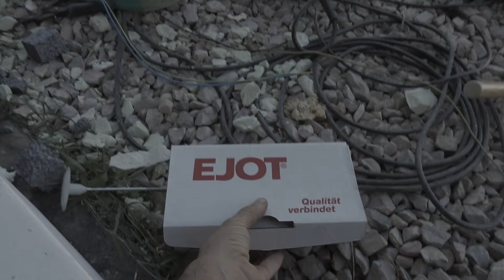ESPECTACULAR AVANCE EN EL JARDIN, empezamos a mejorar el aspecto exterior de la casa.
🌿 Transforma tu Espacio: De Desorden a Jardín Soñado 🌼

En este video, te mostramos cómo convertir una pequeña área descuidada de nuestra casa, repleta de trastos, en un hermoso jardín. Acompáñanos paso a paso en este emocionante proceso de transformación, donde compartimos consejos prácticos sobre limpieza, diseño y mantenimiento de jardines.

🔍 ¿Qué aprenderás?
- Despeje y Limpieza: Te enseñaremos cómo deshacerte del desorden y preparar el espacio.
- Diseño Creativo: Descubre ideas para seleccionar plantas y crear un diseño armonioso.
- Mantenimiento Efectivo: Aprende cómo cuidar tu nuevo jardín para que se mantenga hermoso todo el año.

Este video es perfecto para inspirarte a embellecer tu entorno y disfrutar de un rincón natural en tu hogar. ¡No te pierdas la oportunidad de comenzar tu propio proyecto de jardinería! 🌷✨

Gracias por vernos!! Os esperamos en los siguientes videos!